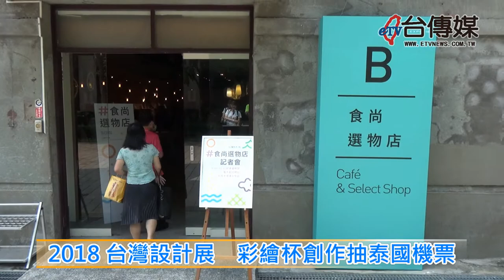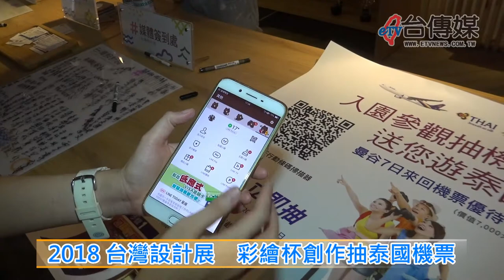《台傳媒新聞》20180905 2018台灣設計展 彩繪杯創作抽泰國機票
【記者 蕭又菁、楊晉 / 台中報導】
2018台灣設計展已經連續舉辦16年，目前正在文化部文化資產園區展出，台中市文化局為了促進台灣跟泰國之間的設計交流，2018年9月5號，特別在文化資產園區的「食尚選物店」，舉辦「人人都是設計師-台中印象彩繪杯」抽獎活動，台中市文化局主任秘書楊懿珊表示，這次特別邀請知名網紅插畫家王子麵、展館插畫家吳則萱跟李良根，在現場即興創作示範彩繪杯子，希望透過這次活動吸引民眾前來參加一起創作，而活動一開始還有精彩的傳統泰國祈福舞表演。
泰國航空代理旅行社代表易澤揚也表示，這次跟台中市文化局合作，送出200張價值7000元的泰國來回機票，只要來參觀台灣設計展並且到食尚選物店消費，就可以參加抽獎活動，讓喜愛設計的民眾有機會到泰國享受設計文創之旅。
台中市文化局表示，這次參與活動的畫家利用各種不同手法，展現台中特有的設計精神跟風格，活動期間只要到指定的3大主題會館跟食尚選物店4個地點按讚打卡，主辦單位就會贈送紋身貼紙跟摸彩券，就有機會抽中電動機車、台中特色糕餅跟文創商品等豐富大獎，民眾不妨抽空到台灣設計展跟食尚選物店參觀，看設計又能拿好禮喔!